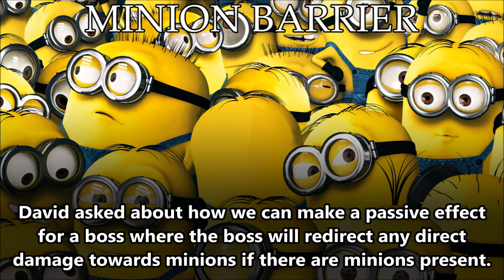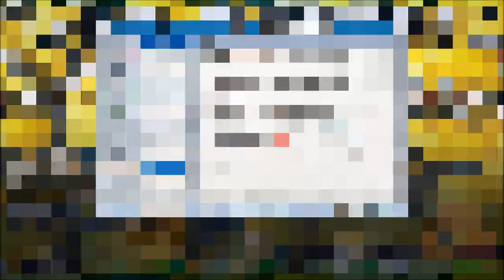Tips & Tricks - Minion Barrier - RPG Maker MV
The Minion Barrier is a passive effect for a boss where the boss will redirect any direct damage towards minions if there are minions present. This effect can be achieved using various Yanfly Engine Plugins and here's how!